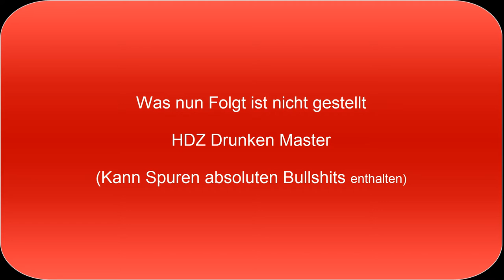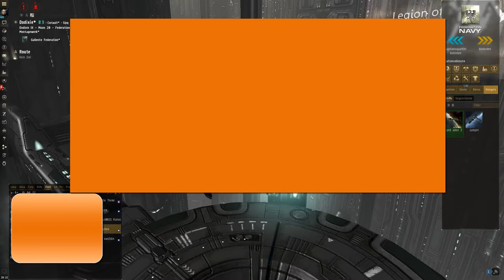HDZ Drunken Master | Eve Online | Herrscher der Zeit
Bester abend EVEr